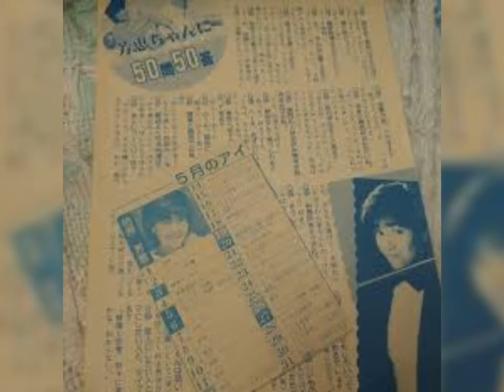柏原芳恵Xbox